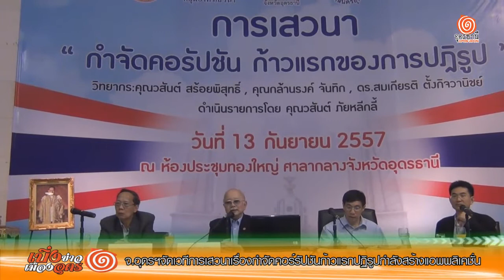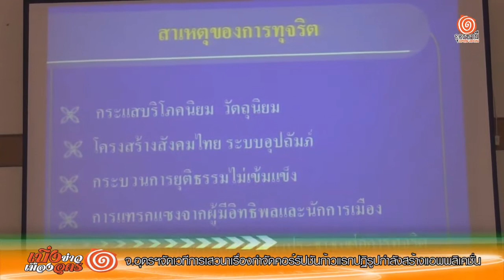จ อุดรฯจัดเวทีการเสวนาเรื่องกำจัดคอร์รัปชันก้าวแรกปฏิรูปกำลังสร้างแอพพลิเคชั่น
วันที่ 13 ก.ย. 57  ที่หอประชุมทองใหญ่ ศาลากลางจังหวัดอุดรธานี สถาบันต่อต้านทุจริตคอร์รัปชันแห่ง มหาวิทยาลัยธรรมศาสตร์ สมาคมธรรมศาสตร์อุดรธานี และกลุ่มอาทรเสวนา  ร่วมกันจัดเวที เสวนาเรื่อง"กำจัดคอรัปชันก้าวแรกของการปฏิรูป โดยมีนายกล้าณรงค์ จันทิก อดีตกรรมการป้องกันและปราบปรามการทุจริตแห่งชาติ และสมาชิกสภานิติบัญญัติแห่งชาติ , นายวสันต์ สร้อยพิสุทธิ์ อดีตประธานศาลรัฐธรรนูญ , ดร.สมเกียรติ ตั้งกิจวานิชย์ ประธานสถาบันวิจัยเพื่อการพัฒนาประเทศไทยหรือ ทีดีอาร์ไอ และนายวสันต์ ภัยหลีกลี้ ผู้อำนวยการสถาบันต่อต้านทุจริตคอร์รัปชันแห่งมหาวิทยาลัยธรรมศาสตร์ เป็นวิทยากร โดยมีช้าราชการ ประชาชน และ นักศึกษา ของมหาวิทยาราชภัฏอุดรธานี เข้าร่วมรับฟังในครั้งนี้